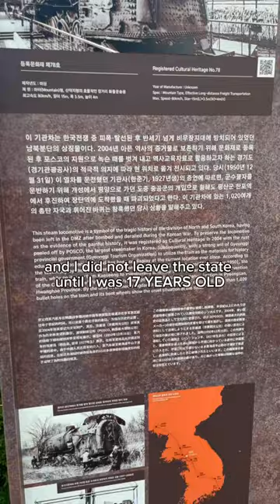Living in Korea PROS and CONS 🇰🇷🏠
life in korea vlog
life in japan
luxury life in korea
life in korea student
life in korea aesthetic
korean girl daily life
army life in south korea
life in korea as a korean
white guy living in korea
living in korea aesthetic
living in korea vlog
living in china
hmong living in korea
living in nyc
living in london
living alone in korea
korea travel
south korea travel
korea travel aesthetic
food in korea
korea must go places
7 eleven in korea
korea aesthetic
korea street food
pros and cons being in korea
traveling to korea
requirements
korea dangerous
korea travel
traveling to korea
traveling to korea for the
first time
pros and cons of stationed in korea